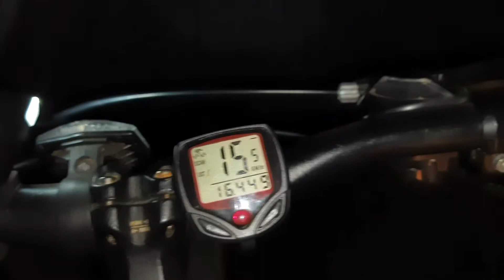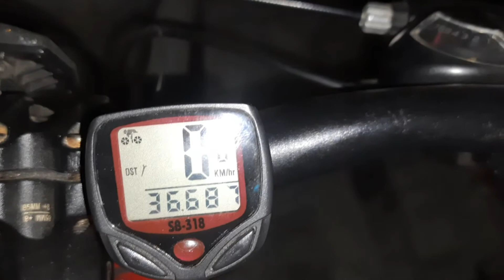Adventures cycle riding | 40 kilometres Cycling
Adventures cycle riding
Cycling 40 kilometers
Rider

Aj ham log 1 gao ki side mai jane wale hai jaha pe koi ligh nehi hai dono taraf jungle aur pani hai bich mai road.
Aj maja ane wala hai cycling kar k. Aur aj mai approx 40 kilometers cycle chalaya hu.

Camera : Samsung galaxy M31
Tripod : Gorillapod
Cycle : Hercules Roadeo Hank (21 speed, dual disk)

30 minutes max time
Cost 300/- only

Okay guys see you soon 💙